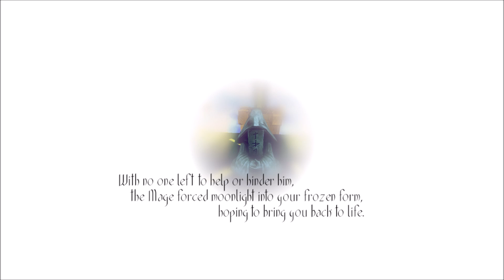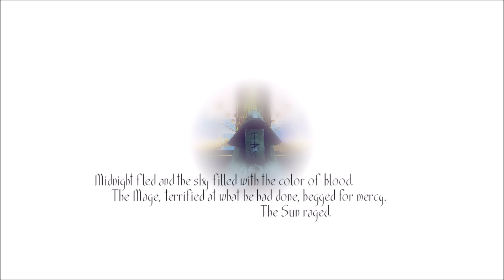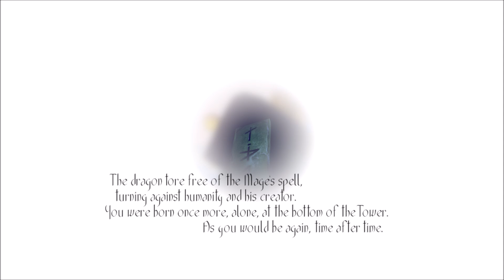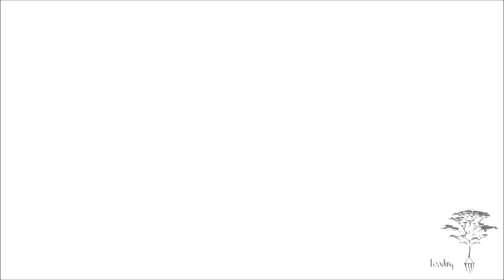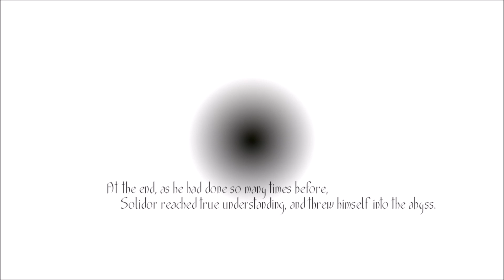Mr. & Mrs. Play Toren ep. 6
We may have kinda defeated the dragon?